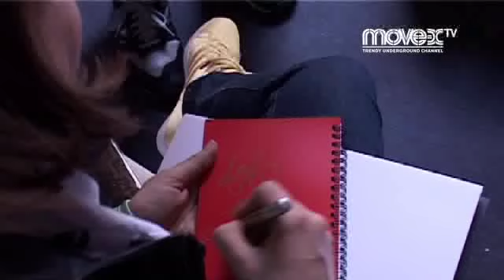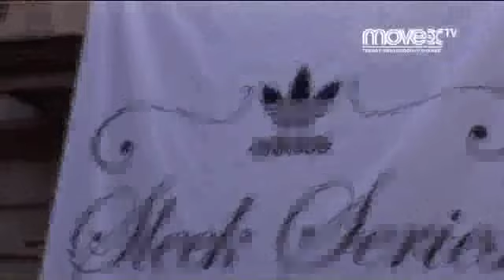FAFI adidas sleek series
The new collection of this french artist that adidas presented in Barcelona.